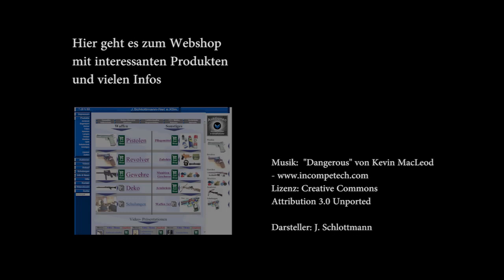Anschlagschaft und Zubehör für Luftpistole Zoraki H01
Für die Luftpistole Zoraki H01 wird im Film ein Anschlagschaft vorgestellt. Die Pistole und Zubehör finden Sie auf meiner Webseite
Zoraki H01